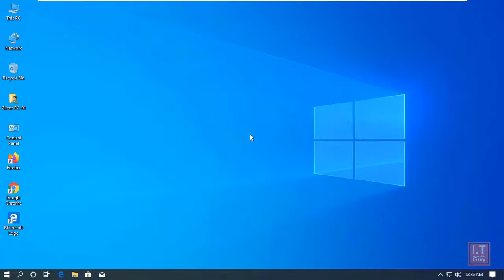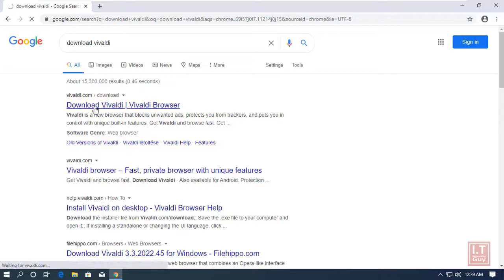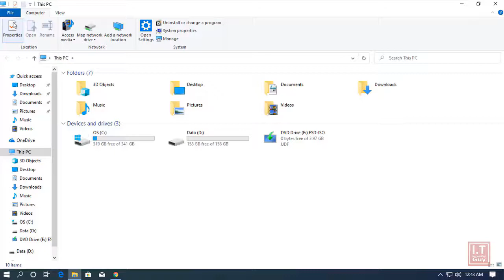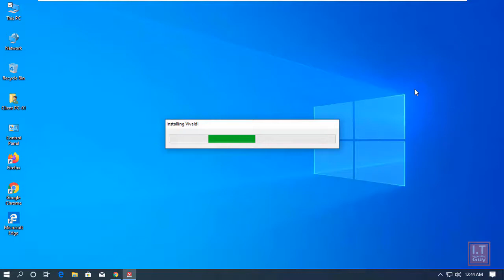How to download and install Vivaldi in Windows 10?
What is Vivaldi?

Vivaldi is a freeware, cross-platform web browser developed by Vivaldi Technologies, a company founded by Tatsuki Tomita and Jon Stephenson von Tetzchner, who was the co-founder and CEO of Opera Software.

This video will be focusing on how to download and install Vivaldi in Windows 10.
Feel free to pause the video anytime in order to read the short explanation provided.

Sound Tracks used in this video